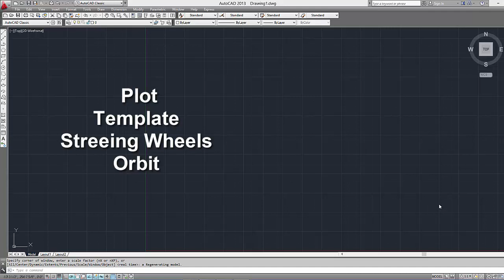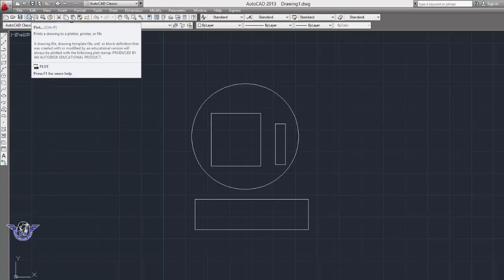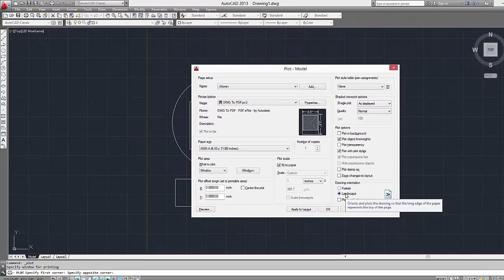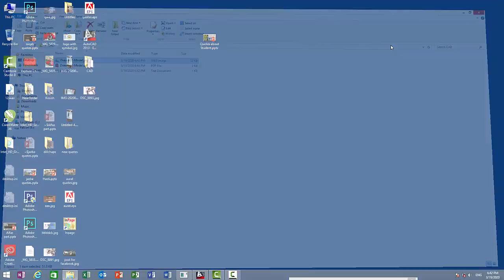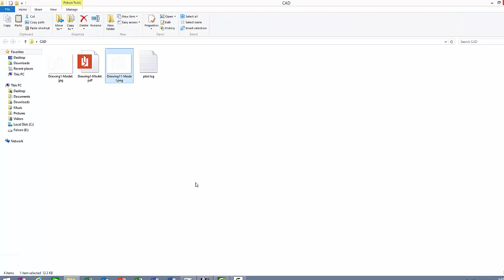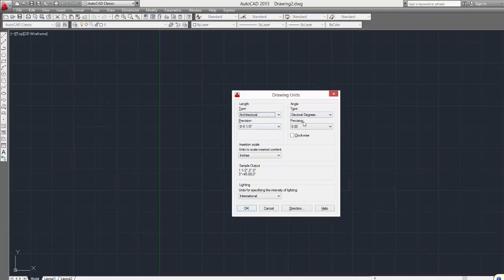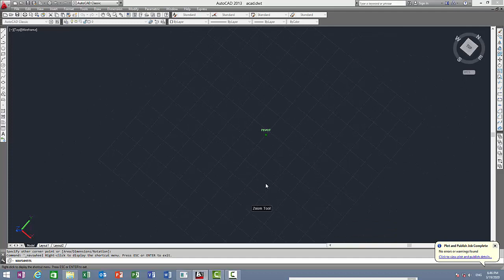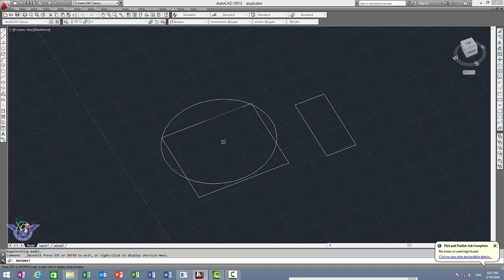How to use Plot, Templates, Stream Wheel and Orbit commands in AutoCAD | Learn AutoCAD Courses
In this video you will be learn about some more commands of AutoCAD like Plot, Templates, Stream Wheel and Orbit. In this video we discussed 4 commands.